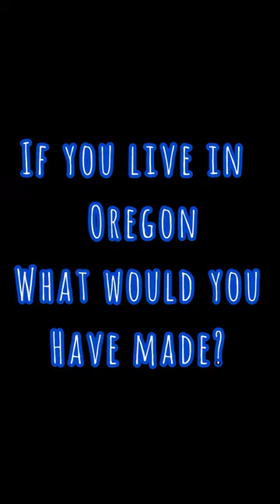Popular State Food: Oregon - Dungeness Crab